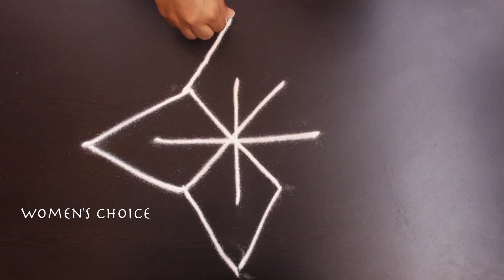Very easy & Beautiful Rangoli || Padmam Muggu With Flower Design || Women's Choice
Very easy & Beautiful Rangoli || Padmam With Flower Design || Women's Choice